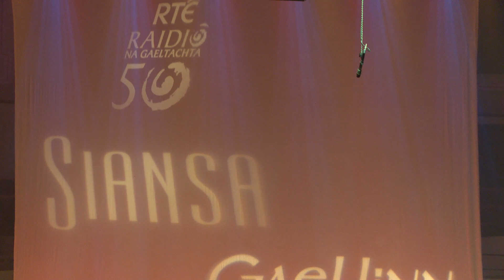Déa-Gorey - Craobh Siansa Gael Linn 2022